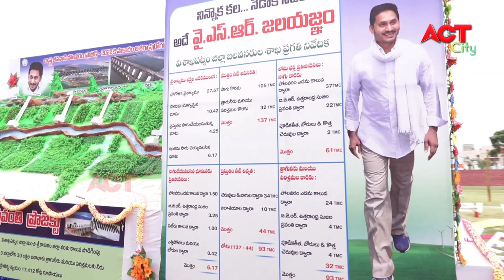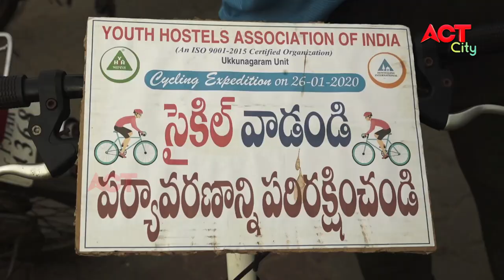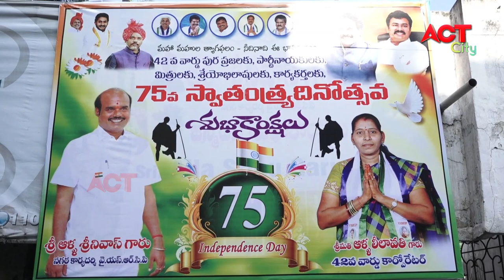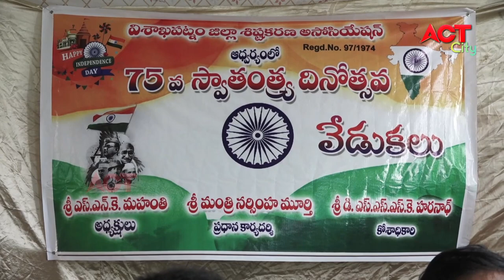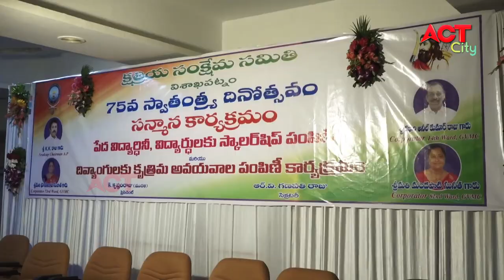EVENING ACT CITY VIZAG NEWS 15-08-2021